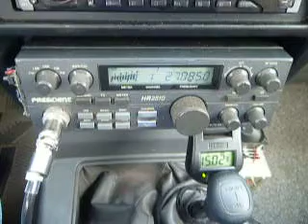10-25-2010 ModSquad StillWater 669 454